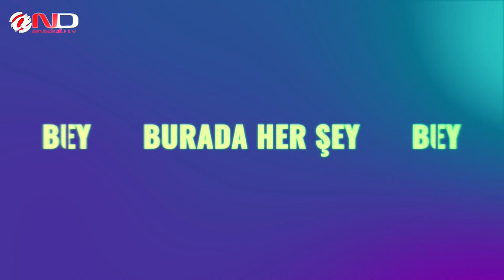SÜPER LİG'İN KAYSERİ'Lİ FUTBOLCULARI